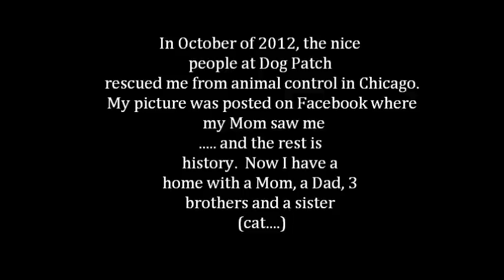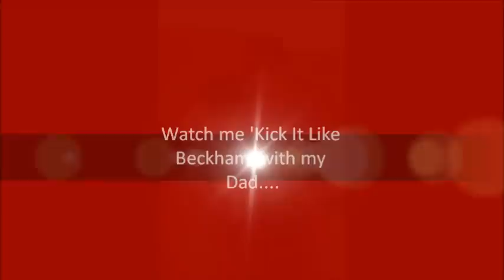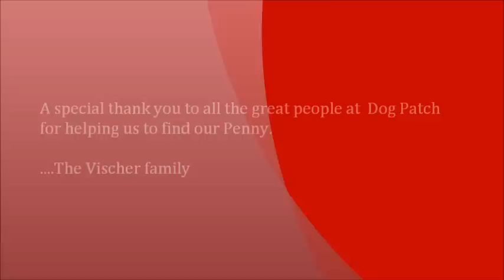And then I had a home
Penny comes home